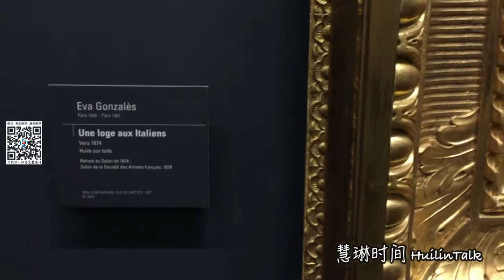【HuilinTalk】59 慧琳时间英语版 Eva Gonzalès 《A box at the Theatre des Italiens》